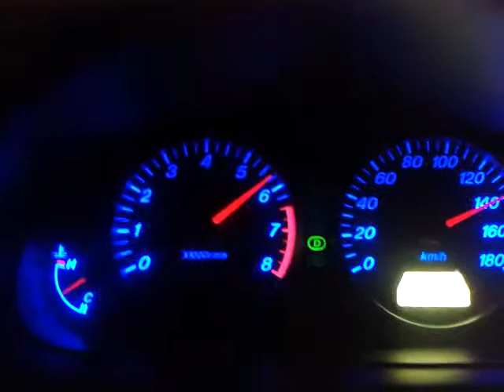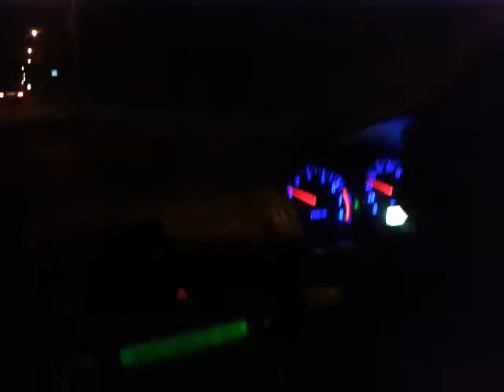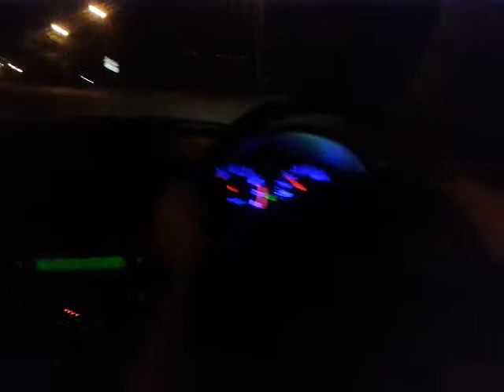150 KM/H MAZDA DEMIO 1.5 TG-1418